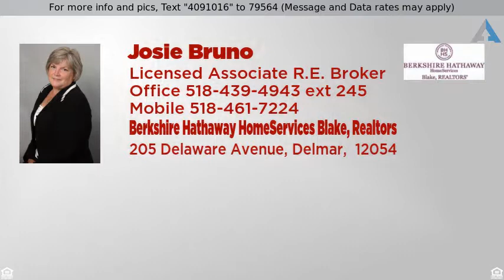Priced at $139,900 - 40 MAIN ST, Coeymans, NY 12045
Ranch, Single Family - Coeymans, NY

Adorable Ranch waiting for you to move in with seasonable Hudson River views.  Bright opened Living Room/Dining Room, Kitchen with new floor, tiled Bath, newer windows, new hot water heater and roof approximately 10 years old. Detached one car garage.  Public water and sewer and natural gas available at the road.  Walk to Coeymans Landing and enjoy all the activities, boat launch and dining.  20 Minutes to Albany and 10 minutes to Coxsackie.